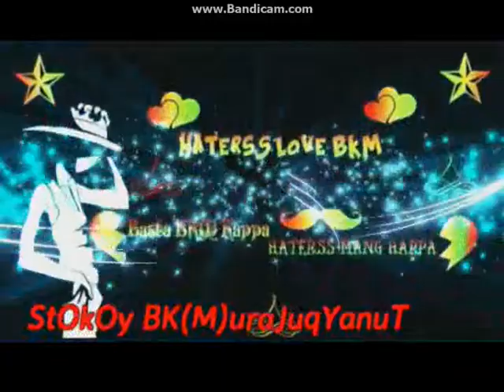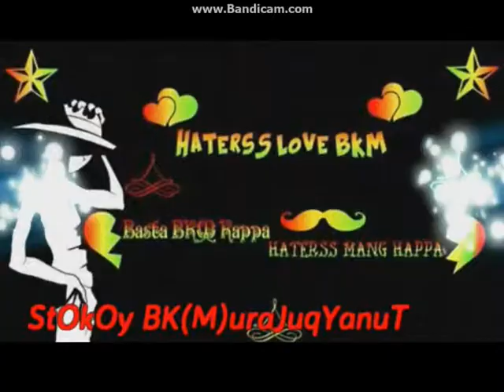BKM BudOts Atsupk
Deejay jay